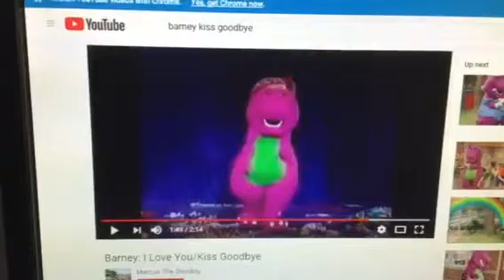Barney & Friends PBS